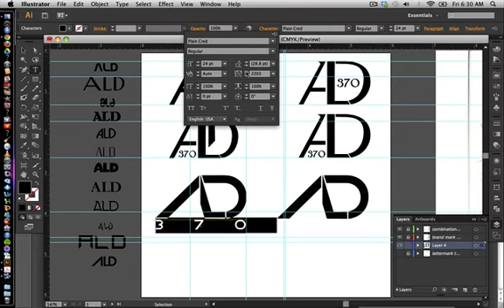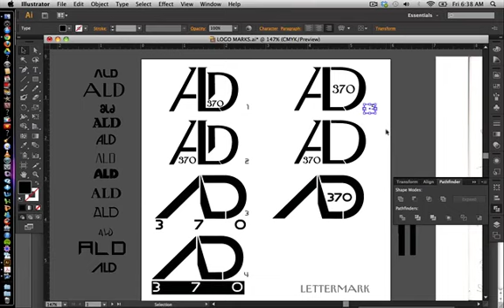LOGO MARKS LETTERMARKS PT. 3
A brief look into the creation of a lettermark logo I created in Adobe Illustrator CS6.